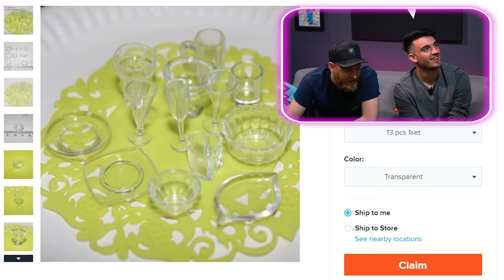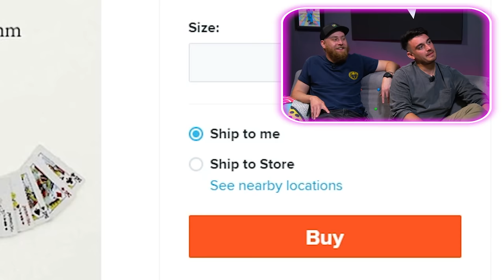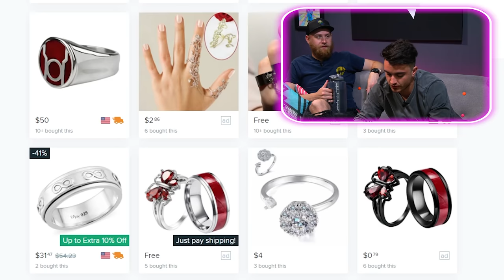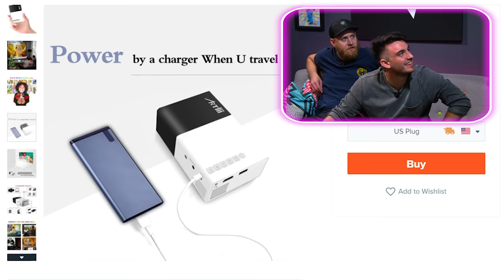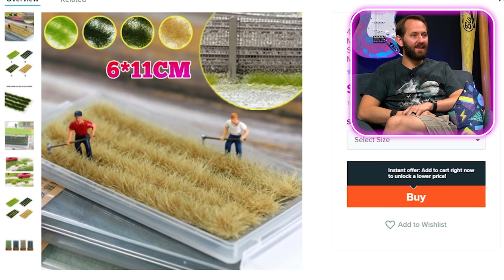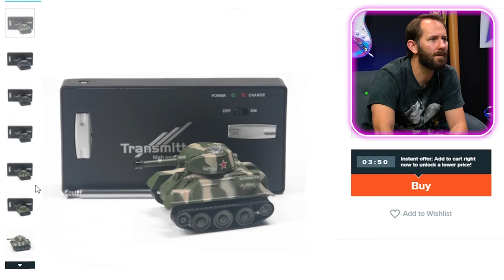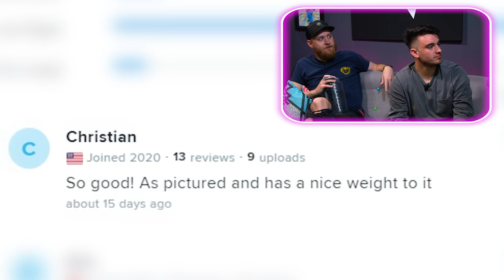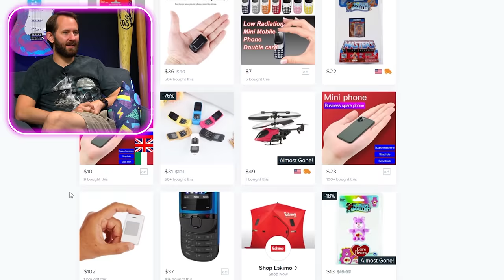10 of the Tiniest Products That Actually Work on Wish.com!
are tiny things cute? do people tend to love tiny things more than big things? is that why i'm typing exclusively in lowercase? well if this is all true then you are going to love this episode of dope or nope! today we look at everything tiny that we find on wish.com! from rings to all sorts of little things, this video will have all of the tiny delight your heart needs.

00:00​​​​​​​​​​​​​ - intro
01:35 - tiny dishes for some tiny food for some big boys
04:06 - tiny playing cards to win some big bucks
07:44 - very tiny smart ring that is guaranteed to work from wish
09:57 - such a tiny working phone that says it has 3 cameras (but doesn't)
13:17 - the tiniest computer i've ever seen
15:50 - mini destructive tanks for mega destructive boys
17:50 - tiny gear ring that makes you happy when you look at it
19:38 - a tiny axe that will chop any pencil trees nearby
20:53 - the smallest basketball game ever (lebron stands no chance against me)